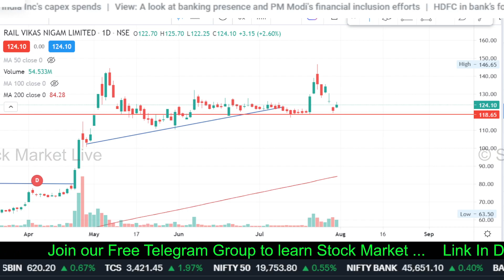RVNL share latest news, Buy or Not ? rvnl share analysis,rvnl share target 2025,rvnl share news,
1. आप भी बने इंटेलिजेंट इन्वेस्टर
2. The Intelligent Investor (English)